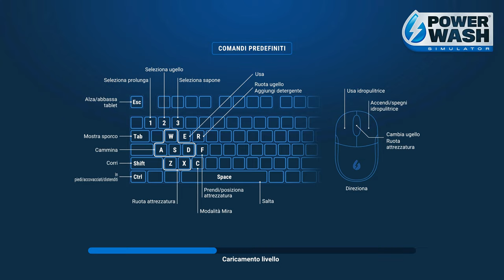MOTO DA CROSS | PowerWash Simulator Gameplay Walkthrough ITA Parte 7 [4K 60FPS RAY TRACING PC]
Parte 7 con la Moto da Cross.

▶ Capitoli:
00:00 | Introduzione
01:18 | Moto da Cross
04:07 | Timelapse e Conclusione